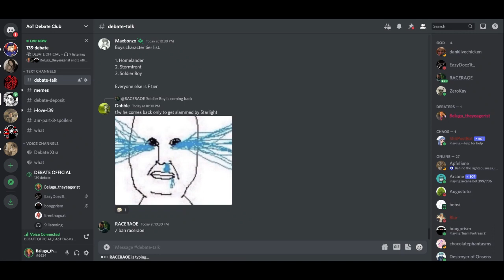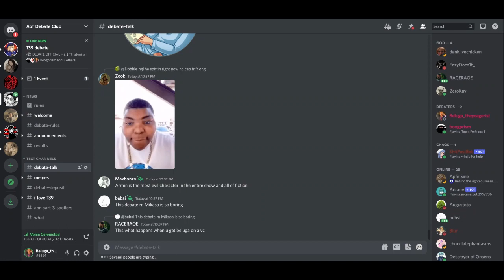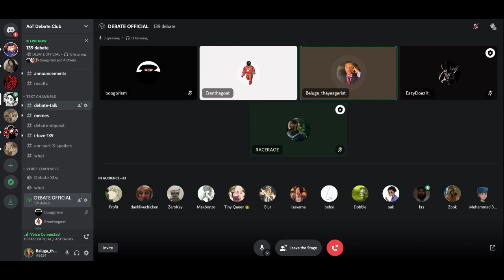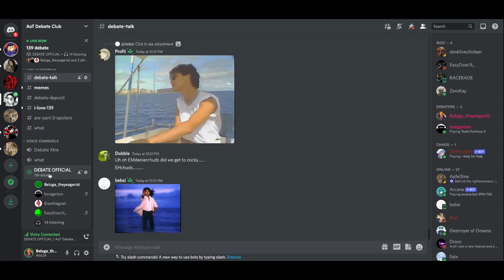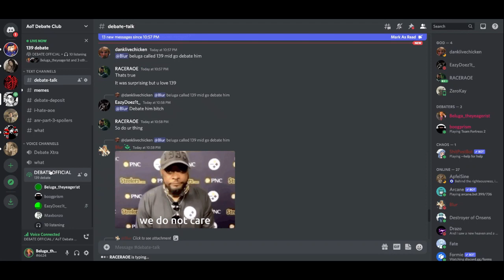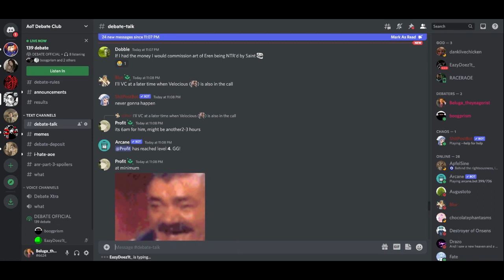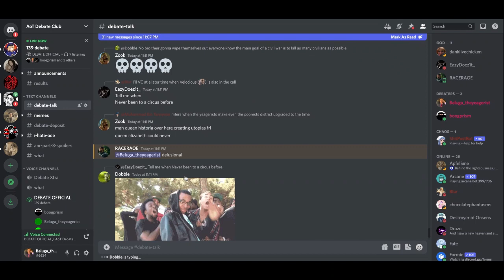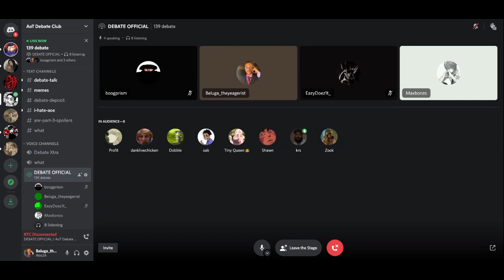Debate about Mikasa/139